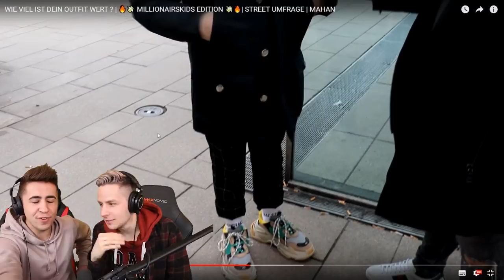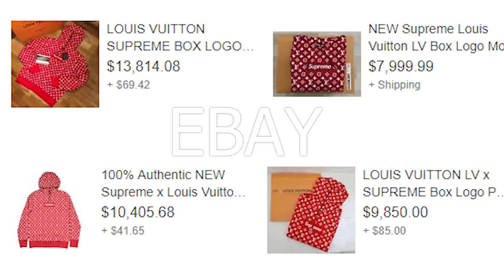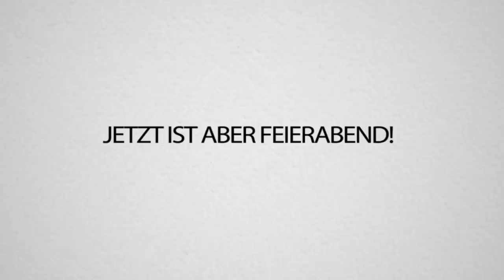15.000€ für einen PULLOVER!!! 😡😡Wie VIEL IST DEIN OUTFIT WERT REACT!